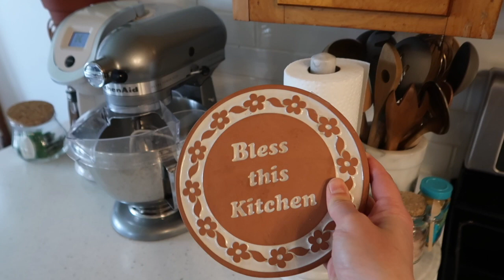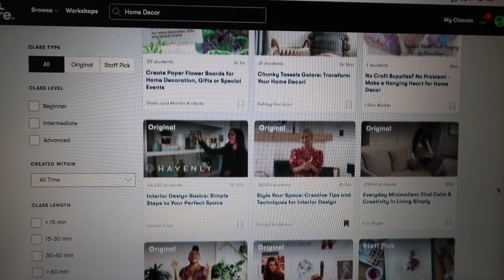Thrift Haul l New Boho Home Decor l VLOG!!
In today's video, I take you through my day. I organize my fridge, water & show you new plants. New home decor, a shop update & a little thrift haul! Enjoy :)

►Amazon Store Front

This video is about: thrift with me, come thrift with me, 2021 thrift haul, thrift haul, vintage clothing haul, thrift, goodwill thrifting, goodwill, vlog, day in my life vlog, thrifting tips, thrifting spring 2021, thrifting for 2021 spring trends, boho, bohemian, bohemian home décor, home décor, home décor thrift with me, bohemian thrift décor, reselling, thrifting to resell, poshmark seller, ebay seller, vintage thrift haul, neutral décor, neutral home décor, plants, plant parent, plant lover, mid-century furniture, wicker, wicker furniture, fall home decor, fall, decorate with me, fall home decor, Styling home decor, decorate with me, how to, styling thrifted decor, small business, vintage shop, boho store, y2k clothes, trendy clothes, decorating, decorate with me